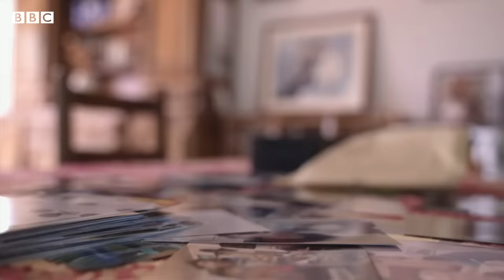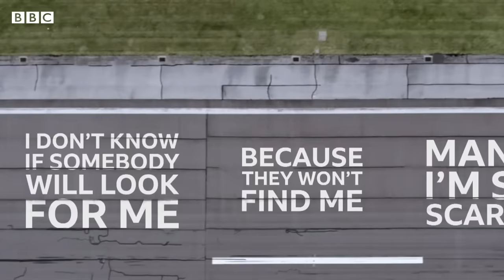Doomed plane carrying footballer Emiliano Sala was 'dodgy', pilot said - BBC News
The pilot of Emiliano Sala's plane told friends the aircraft was "dodgy" before the flight that killed the Argentine footballer.

Pilot David Ibbotson is heard in audio saying "I'll be wearing my life jacket" on the journey from France to Wales.

He also revealed the technical difficulties he had experienced with the 35-year-old Piper Malibu plane.

The plane crashed into the English Channel in 2019, killing them both.